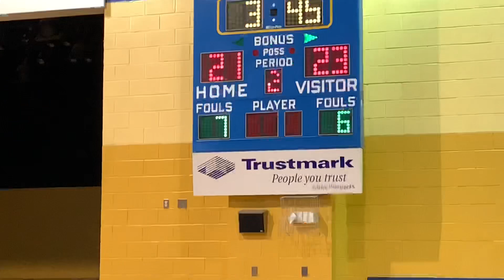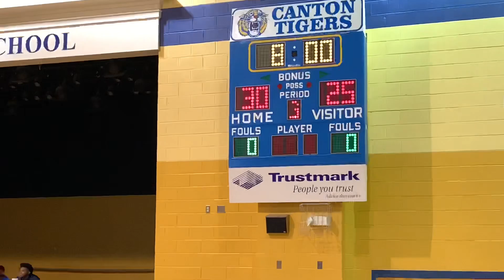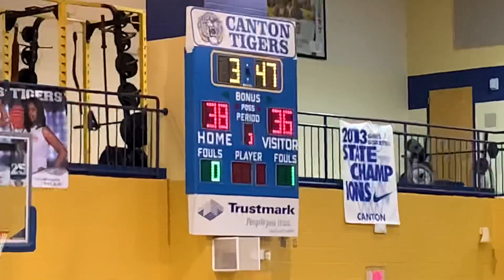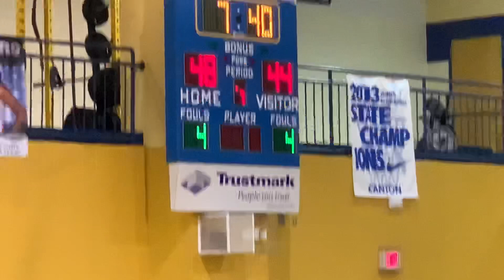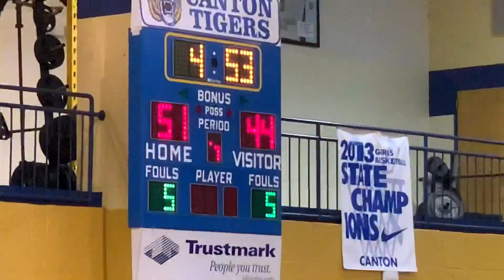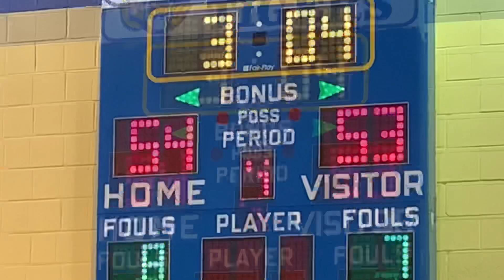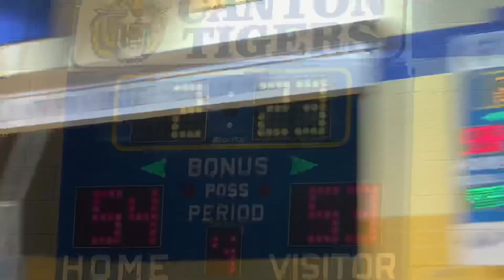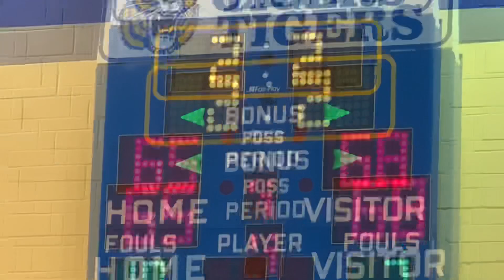Madison Central VS Ridgeland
Battle of the Night